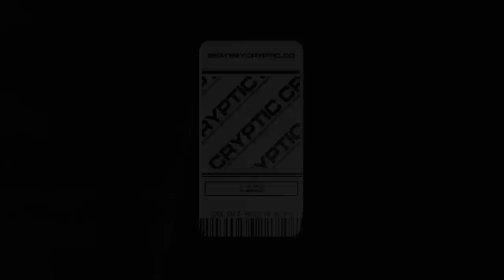powertrip // p. cryptic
∥ intro animation by thasarhip (IG: @thasarhip) ∥

⋤ SOCIAL CONNECT ⋥